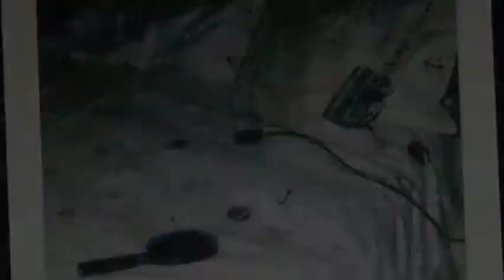💖my skin care routine!💖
Wattpad: @dream_land14